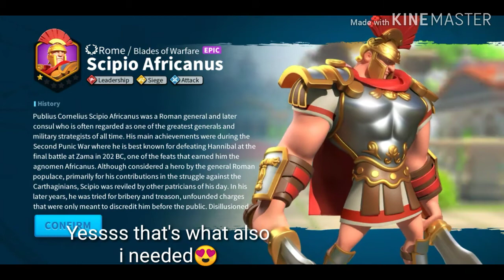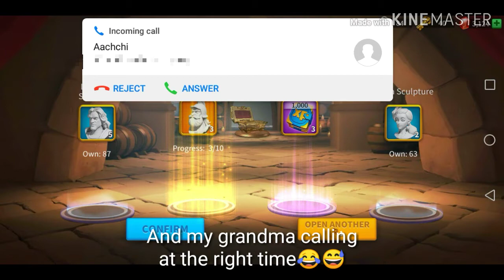100 Gold Chests Opening Rise of Civilizations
100 of gold chests opening in Rise of Civilizations!

All free to play gold keys collected by completing Daily Objectives for months.